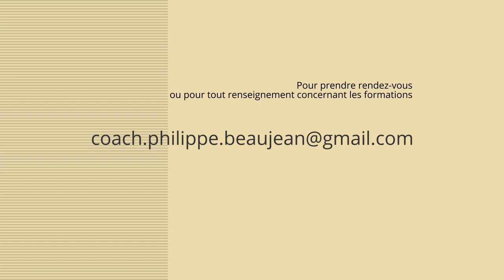Droits des collaborateurs & efficacité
Pour comprendre les droits fondamentaux supportant le succès et comment les mettre en œuvre